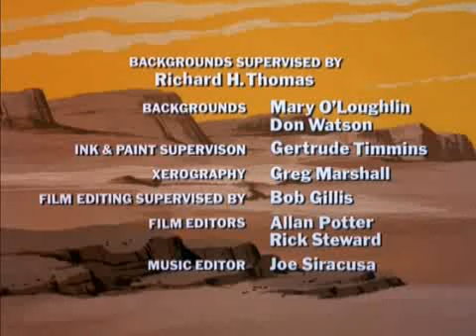RETURN TO THE PLANET OF THE APES CAP2PART4.mp4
RETURN TO THE PLANET OF THE APES CAP2PART4